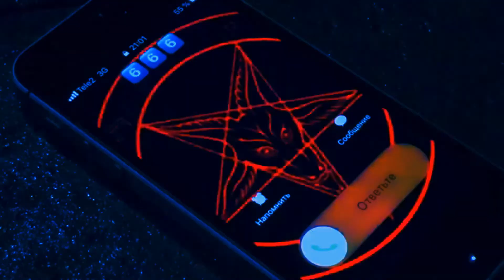.ic oldd eath/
~idea~

~prod~

tlgrm: @dabmood

sound: Yung Sarge - Evil Laugh